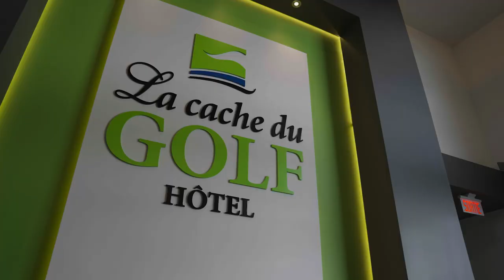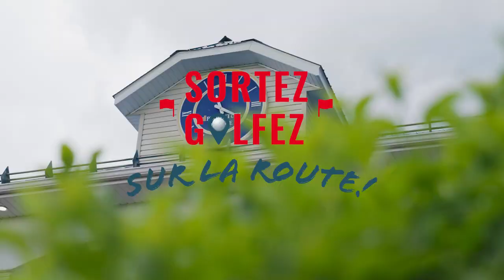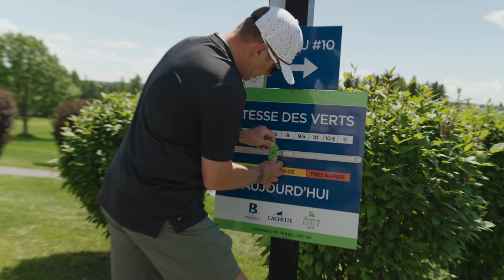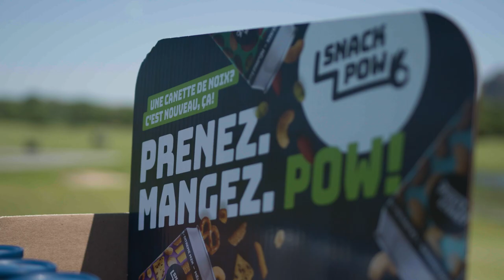Sortez, golfez sur la route | Épisode 4 | Beauceville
Connais tu Chi-Chi? Si tu joues au golf et que tu viens de la Beauce, surement que oui!

Voici le quatrième épisode de notre saison de Sortez, golfez sur la route, présentée par belairdirect.

Max Lalonde s'est rendu au club de golf Beauceville pour y rencontrer le légendaire Jean-Francois Veilleux, directeur général et professionnel du club.

Justine St-Martin nous présente une golfeuse de Trois-Rivères, infirmière, trappeuse de voyages et nouvelle ambassadrice de Sortez, golfez : Clémence St-Laurent!